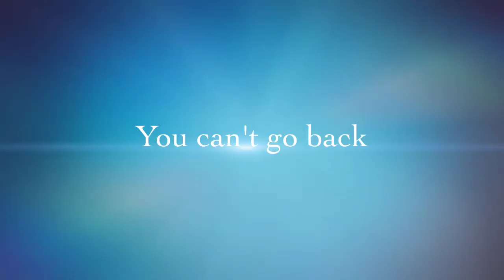Allderdice, Class of 1993, 20-year reunion.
The 20-Year Reunion Committee is hard at work, planning and preparing to make the Class of 1993 reunion a roaring success. Coming Summer 2013.